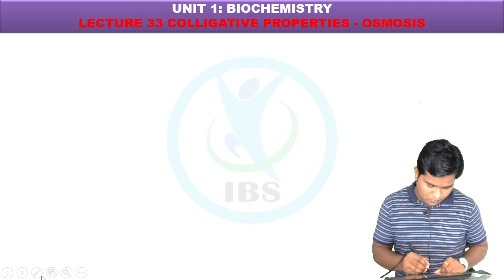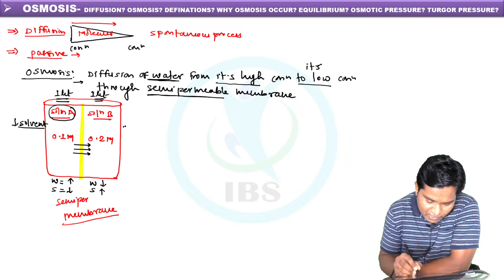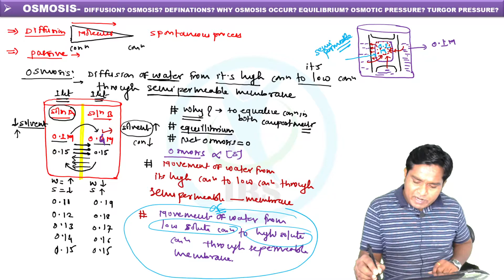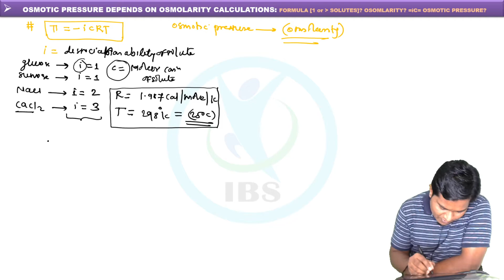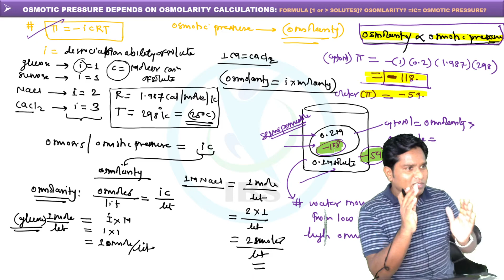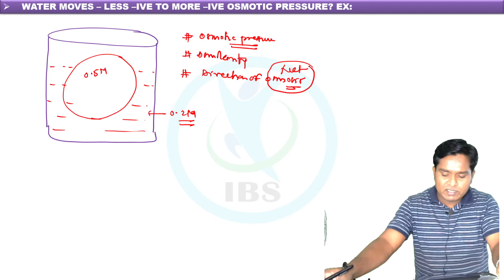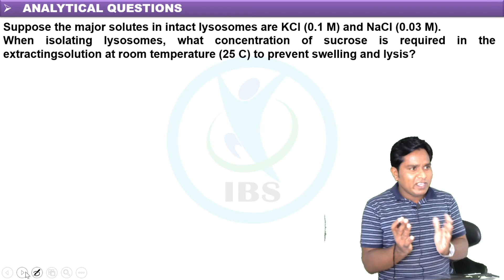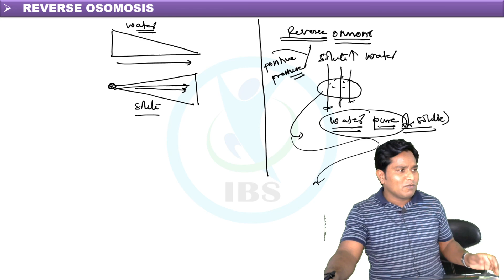OSMOSIS, OSMOTIC PRESSURE